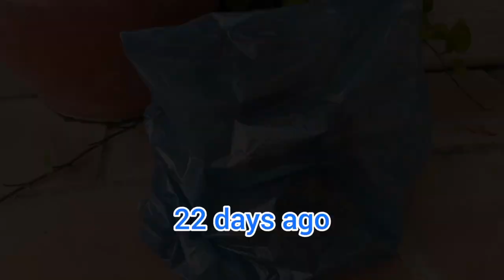Plant roses by prunning their branches with oranges, the results are beyond expectation.